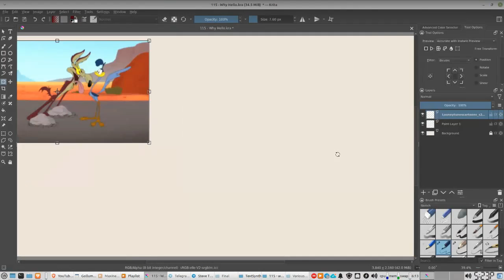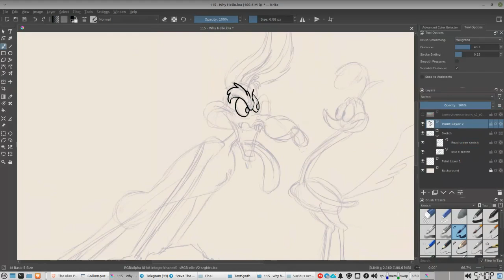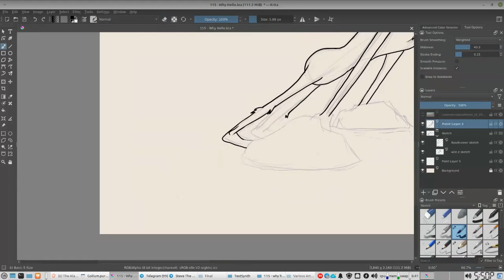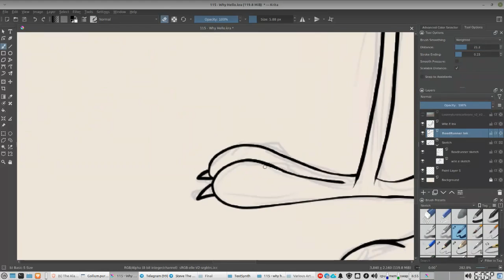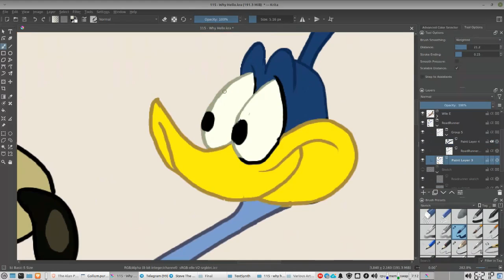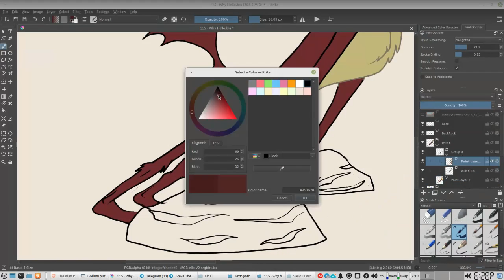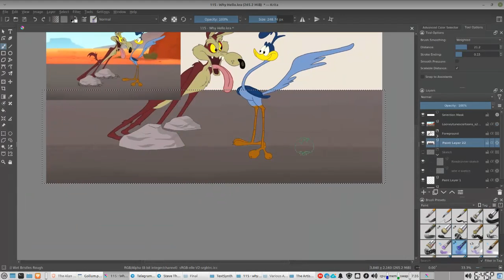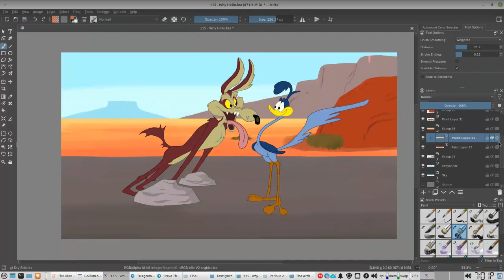115 Why Hello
I think this may be the best redraw so far!